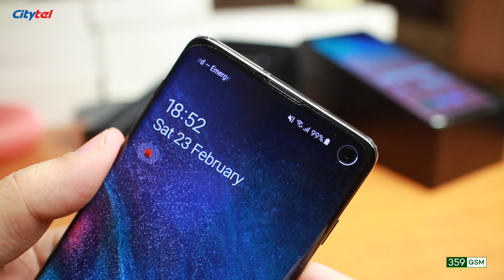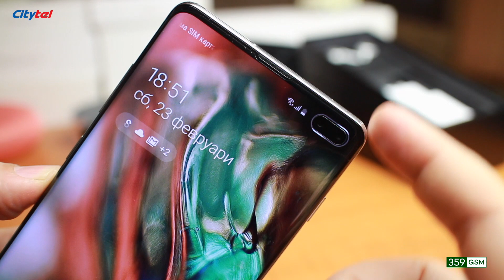Galaxy S10 & Galaxy S10+. Питайте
Ревюто тепърва предстои. Имате въпроси за Galaxy S10 & Galaxy S10+? Питайте... Ако мога - ще отговоря в ревюто.